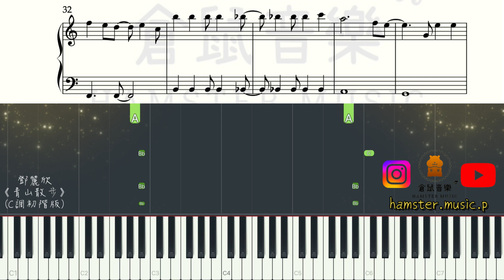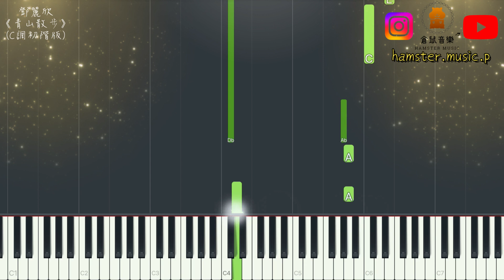鄧麗欣《青山散步》(C調初階版)｜倉鼠琴譜方塊影片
琴譜連結⬇️(4/10星程度)
～初階版～
✔️C Major更易彈
✔️入門級搶拍節奏，輕鬆簡單
✔️簡化前奏及間奏，更易上手

✨可度身訂製不同版本，歡迎聯絡倉鼠音樂☺️
🐹報讀流行鋼琴課程，可獲免費度身訂造琴譜！🐹

✏️訂造琴譜服務🎹
💡為你設計適合你程度既琴譜
🎼選擇程度、加購項目
🎧Piano Mp3試聽琴譜彈奏效果後付款
💰Payme/銀行轉帳付款，電郵收取琴譜(PDF檔)